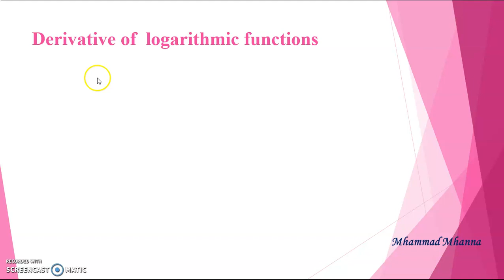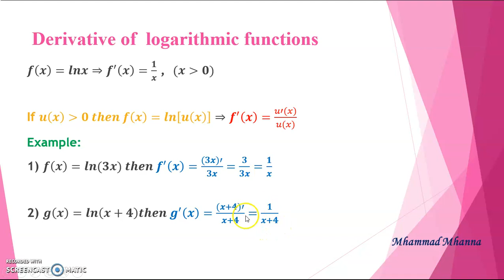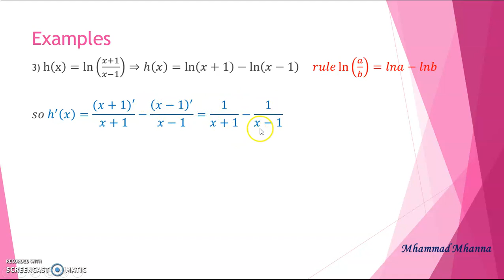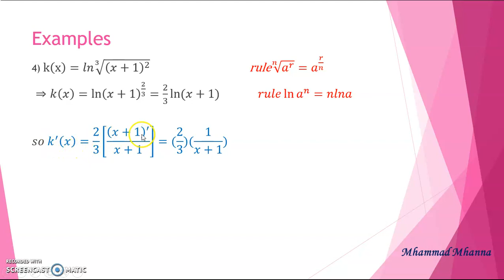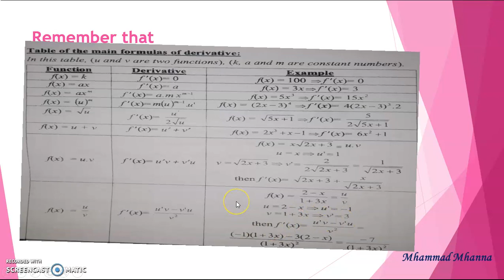logarithmic function 3